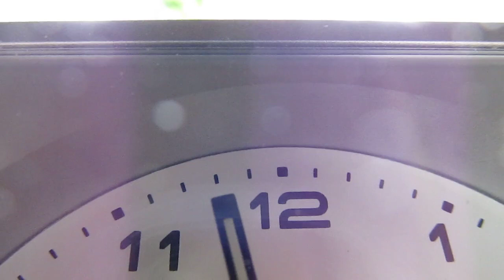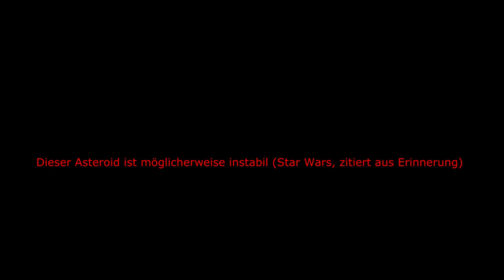Nietzsche, Zarathustra / Aufbruch, gottvergessen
Nietzsche, Also sprach Zarathustra, Vorrede